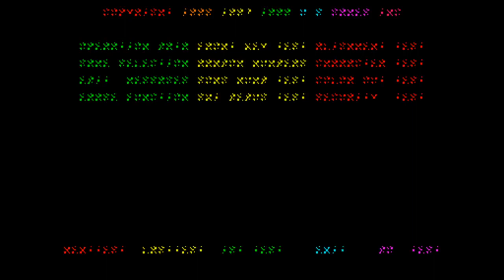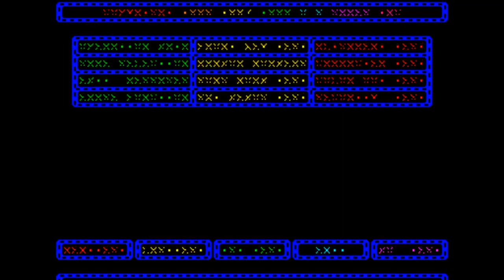U.S. Games Super Ten v8.2